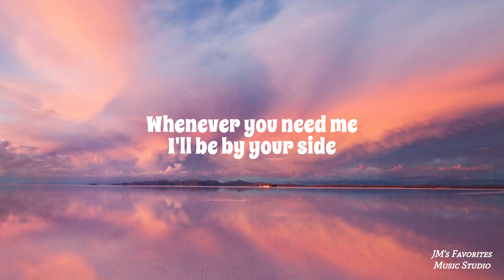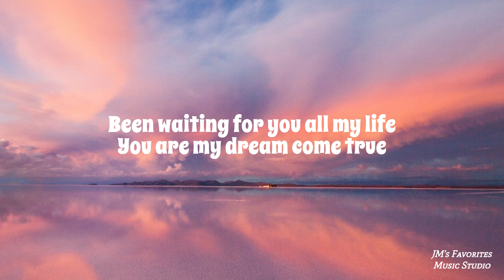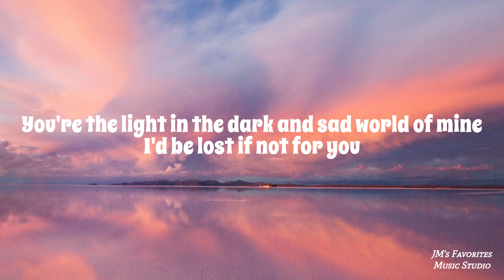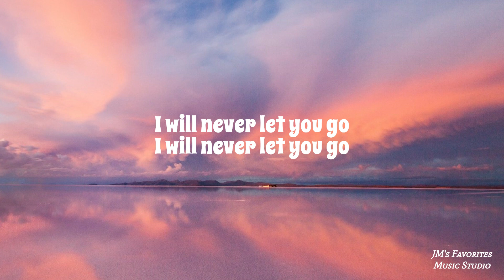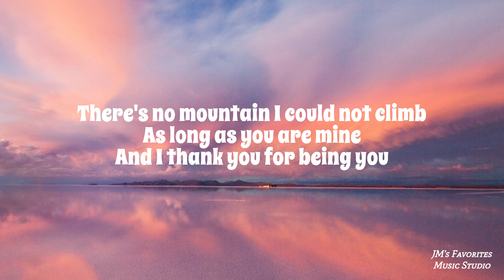OctaSounds - Thank You for Being You (Lyrics)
Thank You for Being You by OctaSounds is a deeply heartfelt and sincere love ballad expressing overwhelming gratitude and adoration for a significant other. The song uses simple, direct language to convey the profound impact this person has on the speaker's life, portraying them as a source of strength, inspiration, and light in a sometimes dark world.

It is a pure and unadulterated expression of love and gratitude. It's a song that prioritizes sincerity and heartfelt emotion over complex metaphors or elaborate storytelling.  The song's strength lies in its simplicity and directness, allowing the raw emotion to shine through. It's a beautiful and touching testament to the power of a truly positive and supportive relationship.  While some might find the lyrics somewhat simplistic or repetitive, this repetition actually reinforces the central message of unwavering gratitude and deep appreciation.  The song evokes a feeling of warmth, comfort, and genuine affection. It's a reminder of the profound impact a loving and supportive partner can have on one's life, and the simple yet powerful act of expressing sincere gratitude for their presence.  It’s a song that feels like a heartfelt thank-you note set to music, perfect for expressing genuine appreciation to someone you deeply cherish.

Key Themes:
-Overwhelming Gratitude and Adoration: The central theme is profound gratitude and adoration for the loved one. The phrase "Thank you for being you" is repeated throughout, emphasizing the speaker's deep appreciation for the person's very existence and their positive impact.
-Inspiration and Strength: The loved one is portrayed as the speaker's "strongest inspiration" and source of strength. The line "There's no mountain I could not climb as long as you are mine" highlights the empowering nature of their love, suggesting they provide the motivation and support to overcome any obstacle.
-Unconditional Support and Companionship: The lyrics promise unwavering support and companionship: "I'll be your best friend, I'll be your guide, Whenever you need me, I'll be by your side." This emphasizes the depth of commitment and the desire to be a constant presence for the loved one.
-Love as a "Sweetest Addiction" and "Dream Come True": These hyperbolic phrases highlight the intense and all-consuming nature of the speaker's love. "Sweetest addiction" suggests a pleasurable and necessary dependence, while "dream come true" emphasizes the fulfillment and wish-fulfillment aspect of the relationship.
-Light in Darkness: "You're the light in the dark and sad world of mine" paints the loved one as a beacon of hope and positivity, suggesting they bring joy and meaning to the speaker's life, especially in the face of hardship.

Lyrics
You're my sweetest addiction
You're my strongest inspiration
And I love you, it's true
There's no mountain I could not climb
As long as you are mine
And I thank you for being you
I'll be your best friend
I'll be your guide
Whenever you need me
I love you more, and more, and more each day
I love you more, and more, and more
More than I can say
Been waiting for you all my life
You are my dream come true
You're the light in the dark and sad world of mine
I'd be lost if not for you
And I love you more, and more, and more each day

Source: Musixmatch
Songwriters: Hari Hapsoro
Background Image: Michael Kittel The Image Bank Getty Images